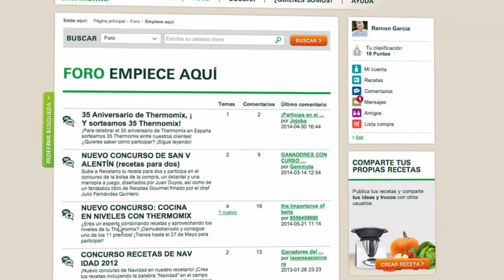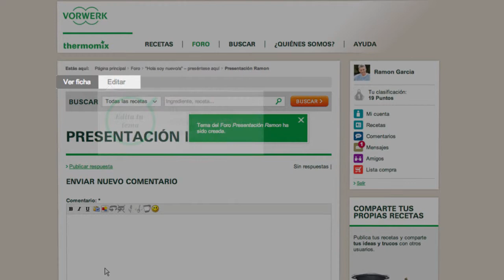Thermomix - Recipe Community - Create Post In Forum 19 - ES